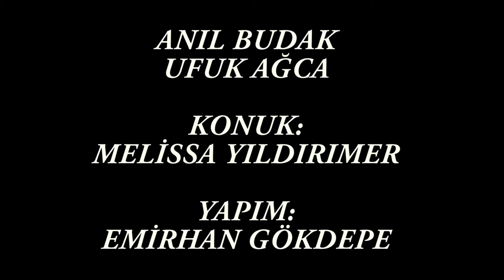Tuş Kilidi: Melissa Yıldırımer, Eşkiya Dünyaya Hükümdar Olmaz Bölüm 9